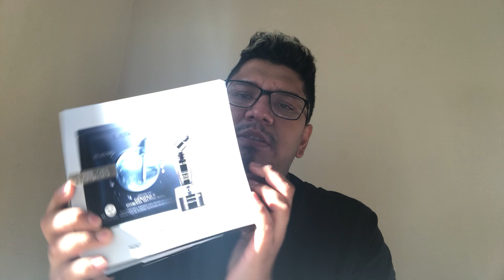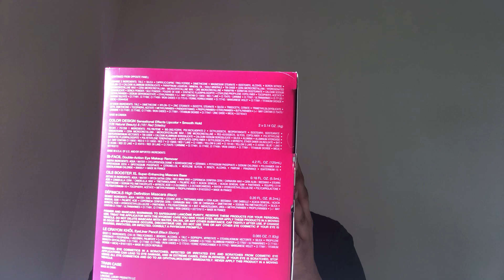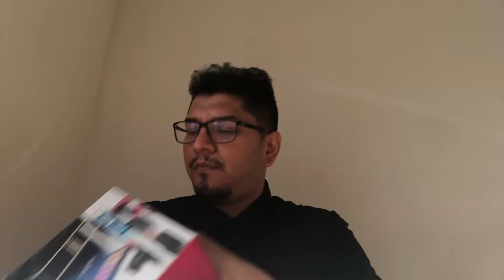Lancome Holiday Sets 2018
Both beauty blockbusters from 2018 are on this video. I excuse myself and apologize for so many interruptions from my doggies to my dad 🤨🤭to the kids outside playing. Hope you guys love this video!